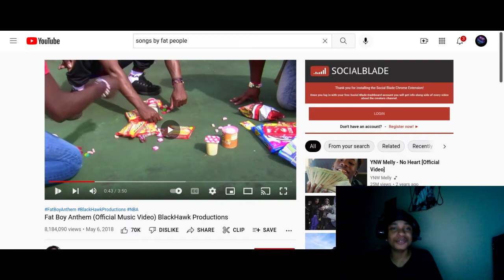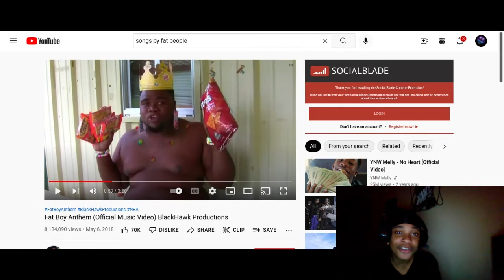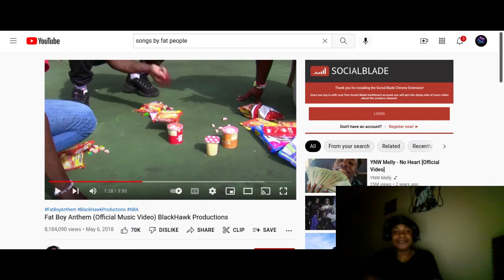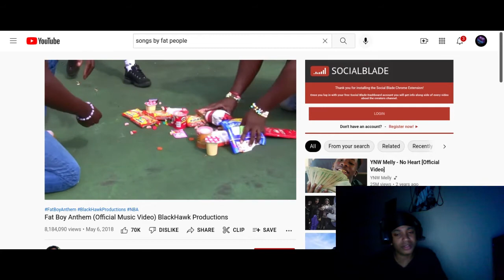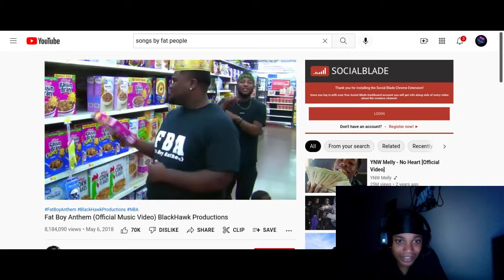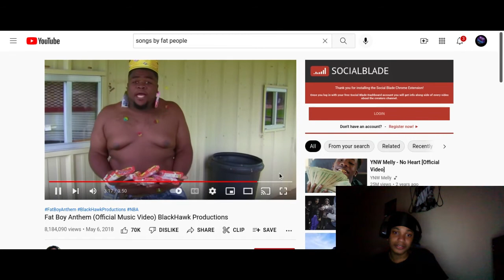Fat Boy Anthem (Reaction)